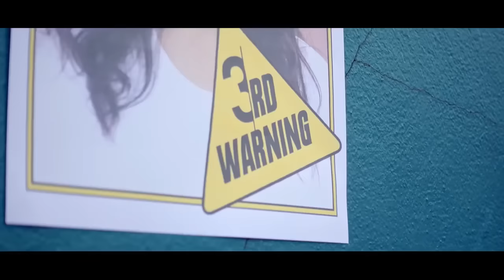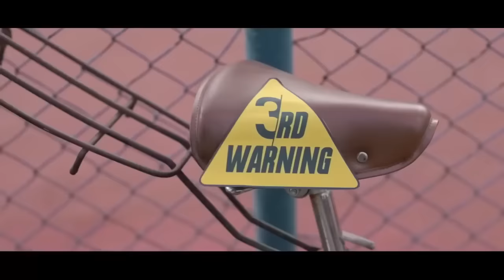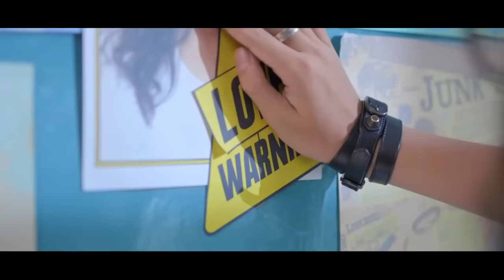Azhage Unna Piriya Matten